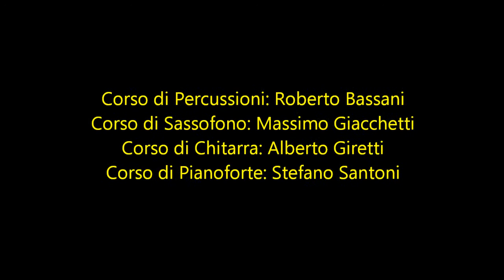Segura Ele Choro Brasiliano Scuola Media Donatello Ancona Live in Teatro Sperimentale